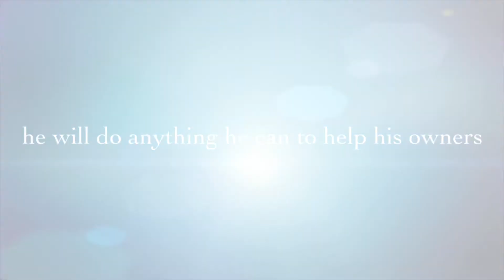The Love Bug Trailer #2